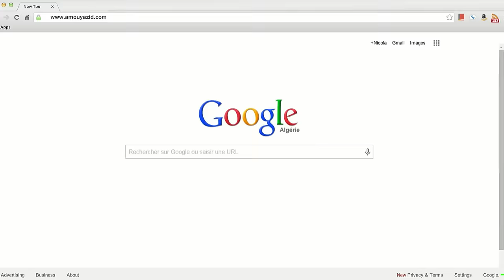"Maa Amou Yazid" EP 51 مع عمو يزيد" الحلقة " du 07 juin 2016